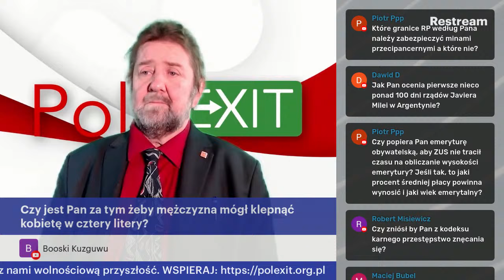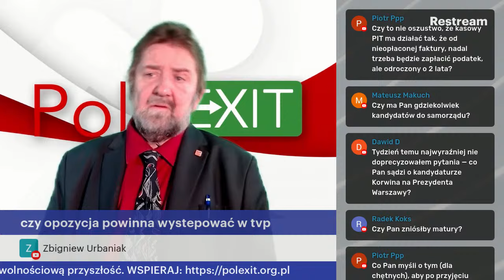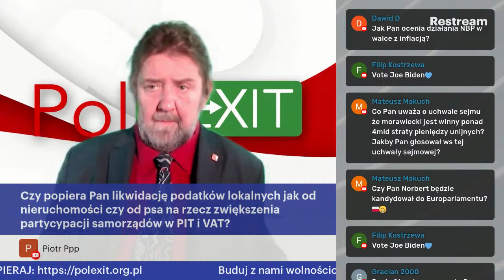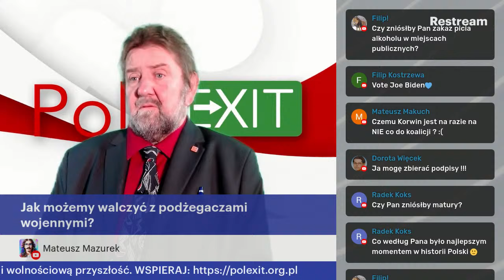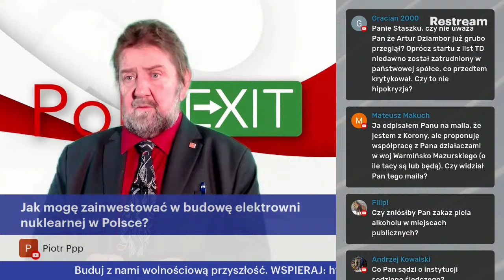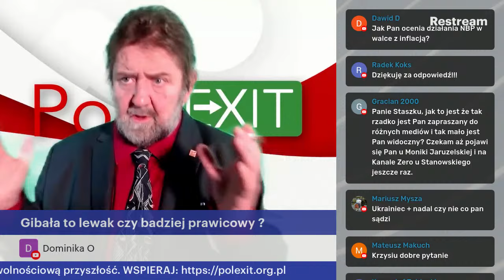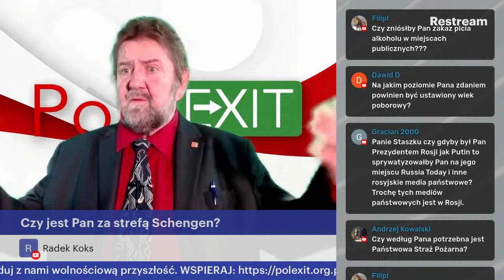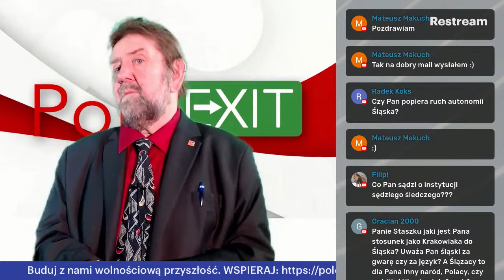PolEXIT - Q&A na żywo: Gdzie wyparowało 100 konkretów KO?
Zadaj pytanie na czacie podczas transmisji lub bezpośrednio na wizji.